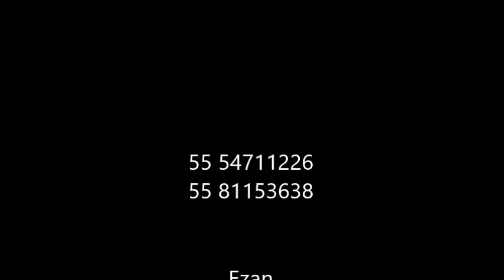Te gusta escribir letras para canciones la vestimos en el estilo que quieras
Este Canal es una plataforma de creatividad musical para compositores Inéditos,, que deseen arreglos musicales para sus temas, en el estilo que tenga pensado.